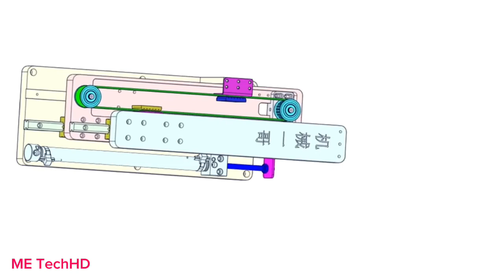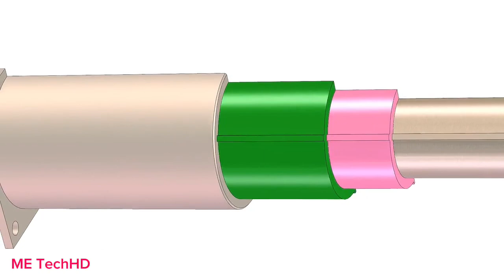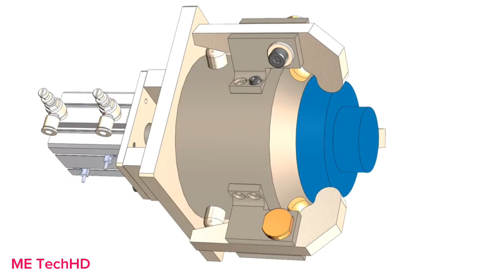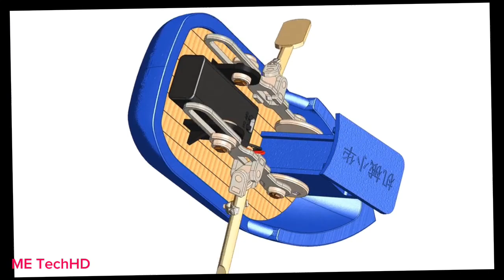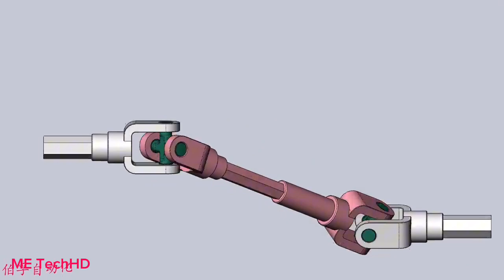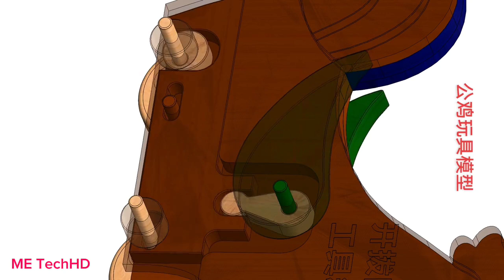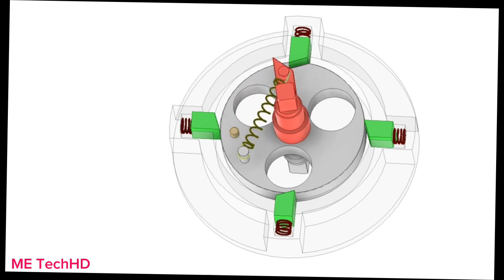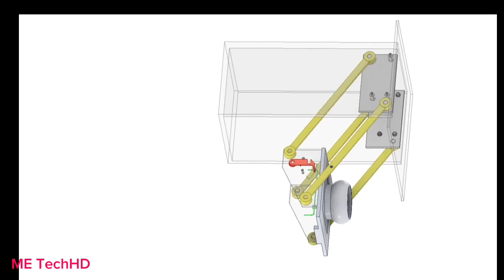MECHANISMS IN MACHINERY#1